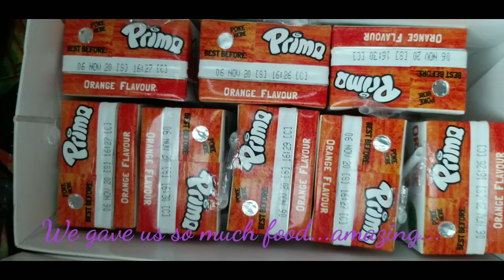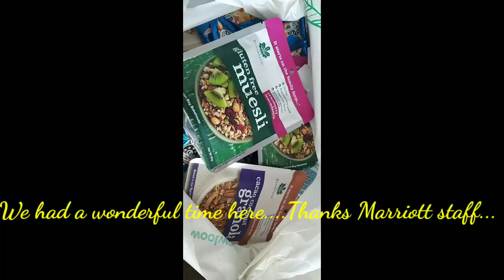MY FOOD COLLECTION DURING 14 DAYS QUARANTINE